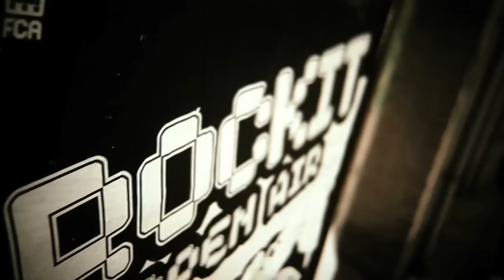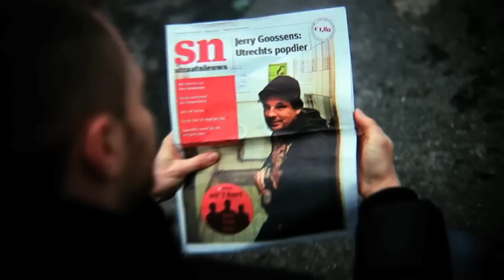Lions Den - Gezien ft Tjerk